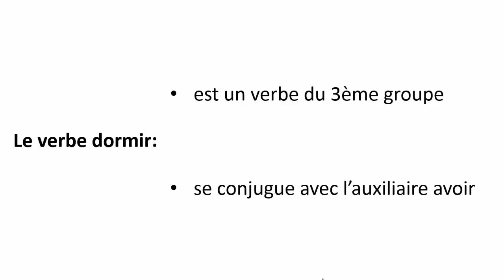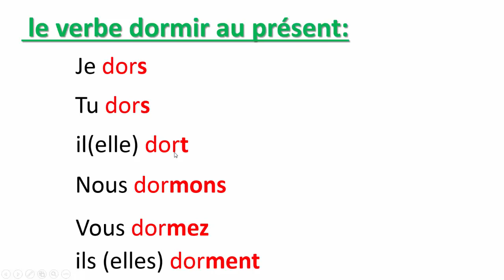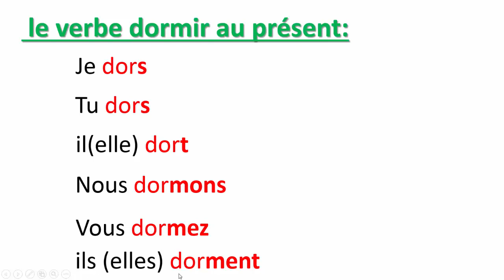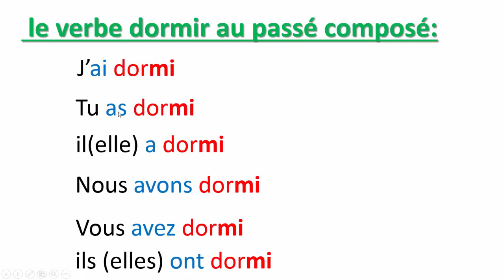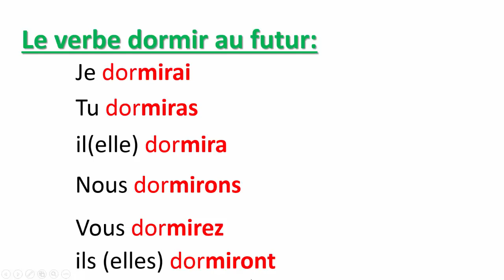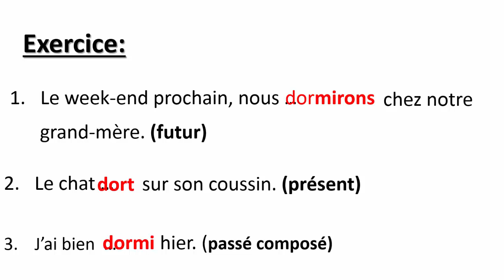Conjugaison-- Le Verbe Dormir Au Présent, Au Passé Composé Et Au Futur-- تعلم الفرنسية